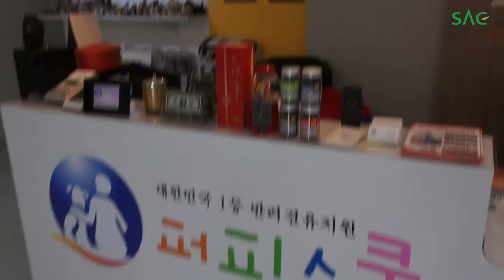[싹튜브] SAC애완동물 서울최대규모 반려동물 펫타운 애견유치원 퍼피스쿨 원장 전지욱 교수 인터뷰 서울종합예술실용학교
SAC애완동물 서울최대규모 반려동물 펫타운 애견유치원 퍼피스쿨 원장 전지욱 교수 인터뷰